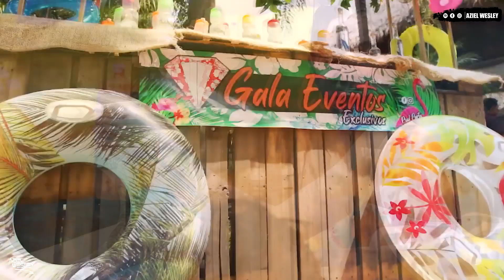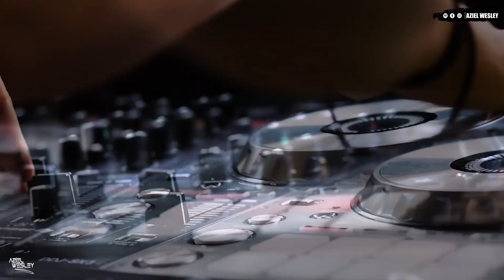Música De Antro 2021 - Taste Of México Vol.2 (Dj Aziel Wesley)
©A&W Record's